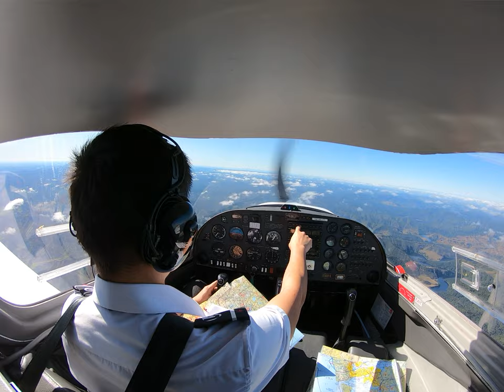Cross Country! Diamond Katana DV20 NZNP-NZWU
15 March 2020
New Plymouth (NZNP) depart 10:37 NZDT
Whanganui (NZWU) arrive 11:27 NZDT

ZK-SFJ
leg distance: 69nm
flight time: 50mins
NSC FEW1000
QNH 1016
Wind: variable 5 kts